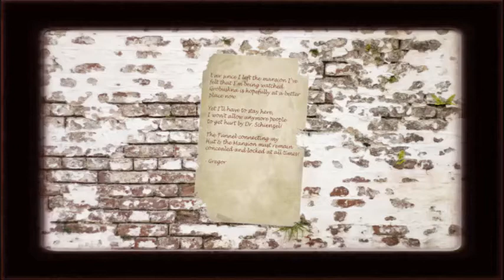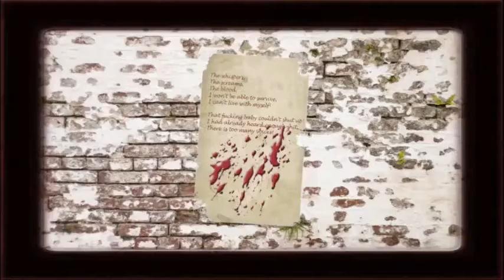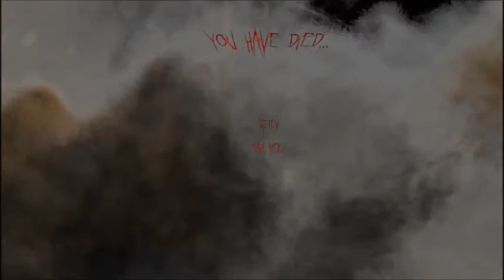The Forgotten Ones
This Game is horrible